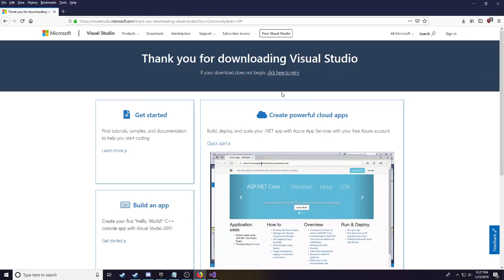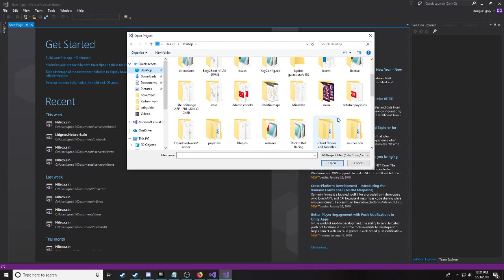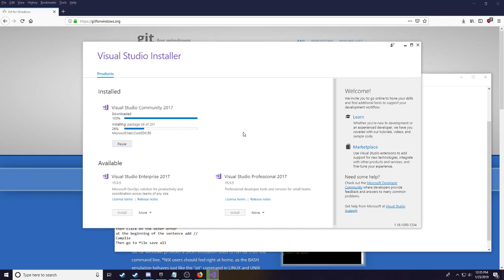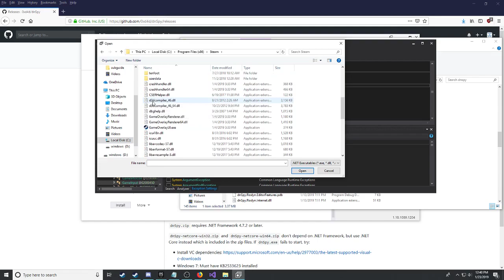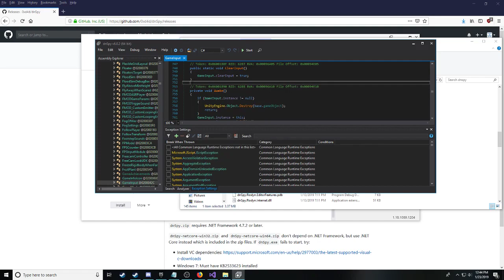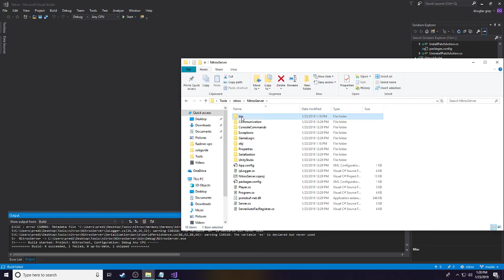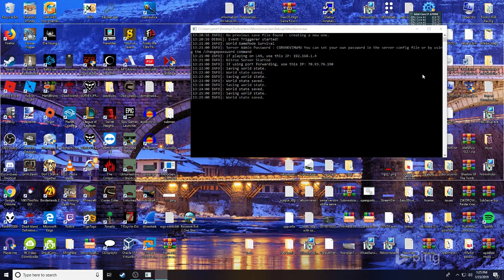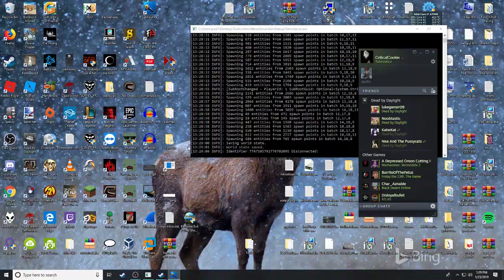How to build Nitrox Subnautica Mod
Discription

 i will show you have to build from the Project on Github  install visual studio community plus all the files needed. how to edit the devtarget created when you open the project in Visual Studio. and how to Patch Assembly-CSharp.dll with dnspy Correctly. This is the unreleased content don't release it to the public this is only if you wish to help with coding for nitrox or to test out whats to come in the next update. i made some mistakes, but its all works out in the end no coding error where made with Dnspy just didn't remember to use Ctrl + shift + E and i forgot to build the project before trying to Dnspy..

important steps
1. make sure to build Visual Studio Project first
2. makes sure the whole project loads correctly
3. then Dnspy.

Links
Visual Studio

Dnspy

Download dnspy

once downloaded extract to downloads
Open dnspy folder
open dnspy
open csharp.dll within your Subnautica\Subnautica_Data\Managed
Click the magnifine glass at the top right
Search for GameInput
Scroll down till you find awake
click it
right above it CTRL + Shift + E
make sure to click the open icon at the bottom
find NitroxPatch.dll open it
then click right on top of
GameInput.SetupDefaultBindings((GameInput.Device)i);
and paste NitroxPatcher.Main.Execute();
Compile
Two errors will show up click on one at a time
at the begining of the sentence add //
then click on the other error
at the beginning of the sentence add //
Complie
Then go to file save all